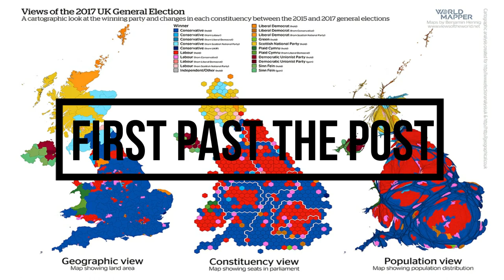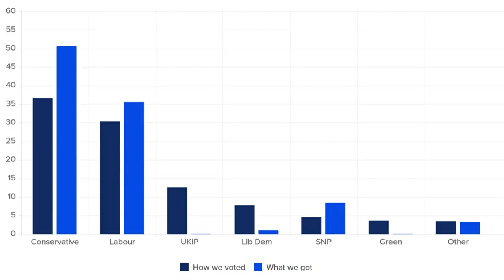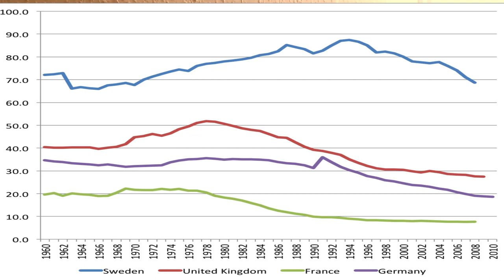Our Democracy is a Sham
How much impact does your vote really have? This video explores how shallow our democracy really is starting first with our trash voting system before looking to the very functioning of the economy and the state. Socialism is about spreading democracy as far as possible through not just "the political" but also "the economy" and this video shows how undemocratic the capitalist state is

Bibliography

Abramson, P.R., Aldrich, J.H., Blais, A., Diamond, M., Diskin, A., Indridason, I.H., Lee, D.J. and Levine, R., 2010. Comparing strategic voting under FPTP and PR. Comparative Political Studies, 43(1), pp.61-90.

Banducci, S.A., Donovan, T. and Karp, J.A., 1999. Proportional representation and attitudes about politics: results from New Zealand. Electoral Studies, 18(4), pp.533-555.

Curtice, J., 2009. Neither representative nor accountable: first-past-the-post in Britain. In Duverger's Law of Plurality Voting (pp. 27-45). Springer, New York, NY.

Kateb, G., 1981. The moral distinctiveness of representative democracy. Ethics, 91(3), pp.357-374.

Melo, D.F. and Stockemer, D., 2014. Age and political participation in Germany, France and the UK: A comparative analysis. Comparative european politics, 12(1), pp.33-53.

Norris, P., 1997. Choosing electoral systems: proportional, majoritarian and mixed systems. International political science review, 18(3), pp.297-312.

Norris, P., 2001. The twilight of Westminster? Electoral reform and its consequences. Political Studies, 49(5), pp.877-900.